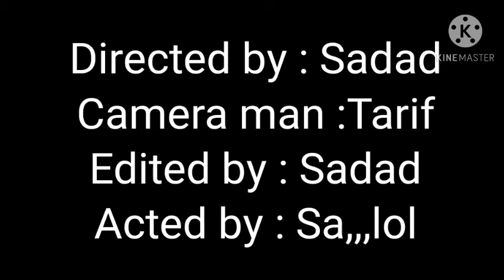oh! wrong number misunderstanding 🤣😂🤣🤣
lol lol lol lol lol lol lol lol lol lol lol lol lol lol lol lol lol lol lol lol lol lol lol lol lol lol lol